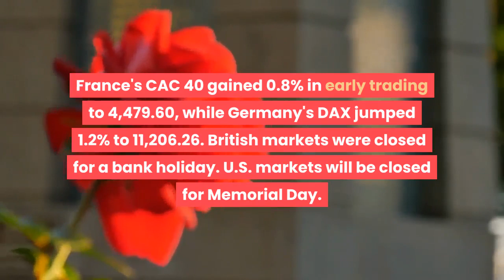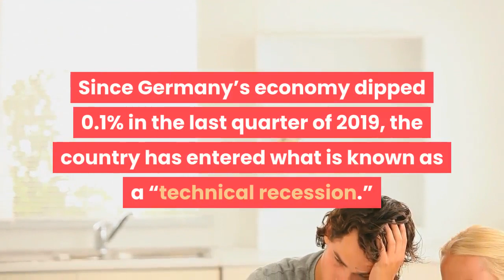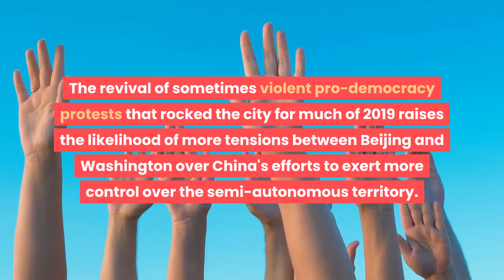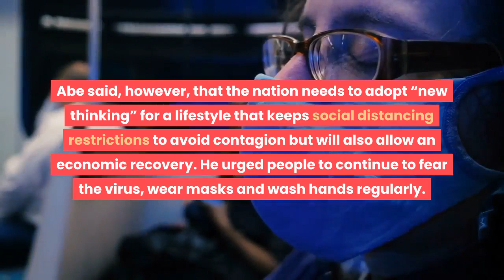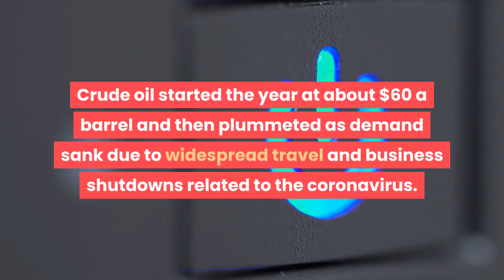Global shares rise on hopes for economies gradual reopening.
TOKYO (AP) — Global shares rose Monday, with Europe tracking gains in Asia despite news that the German economy fell into recession in the first quarter of the year amid the coronavirus pandemic.

France's CAC 40 gained 0.8% in early trading to 4,479.60, while Germany's DAX jumped 1.2% to 11,206.26. British markets were closed for a bank holiday. U.S. markets will be closed for Memorial Day.

Germany joined other major economies in logging its worst downturn since the global financial crisis more than a decade ago, as exports and consumer spending took a hit from shutdowns and other disruptions resulting from the pandemic.

Its economy contracted 2.2% in January-March from a year earlier, the Federal Statistical Office said. It said investments in the engineering sector, construction and public spending helped to prevent an even bigger downturn.

Since Germany’s economy dipped 0.1% in the last quarter of 2019, the country has entered what is known as a “technical recession.”

The mood was upbeat, also, in Asia, where Japan’s benchmark Nikkei 225 added 1.7% to finish at 20,741.65 ahead of Prime Minister Shinzo Abe's announcement that the state of emergency that still was in effect for Tokyo and several other areas was ending as outbreaks appeared to be subsiding.

“We have drawn the attention of the world,” Abe said. “We will take a strong step forward.”

Elsewhere in Asia, South Korea’s Kospi gained 1.2% to 1,994.60 and Australia’s S&P/ASX 200 jumped 2.2% to 5,615.60.